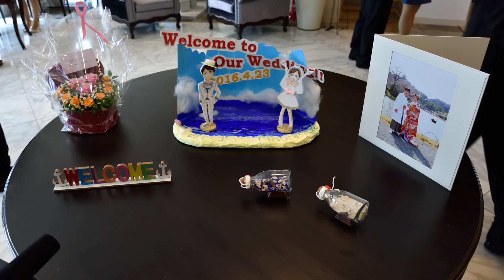なつみさん ありがとうございます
'16.4.23 祝　結婚(Thank you, Natsumi)